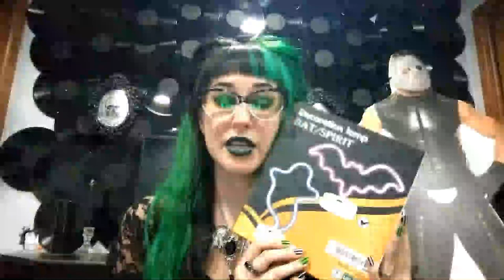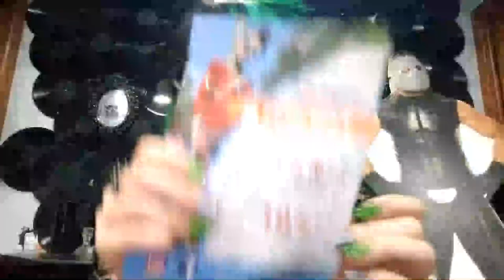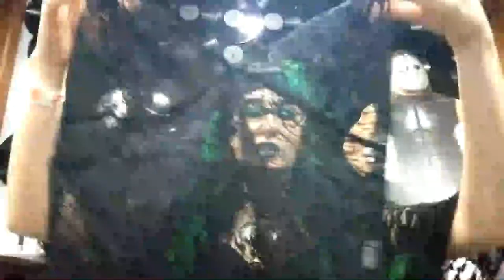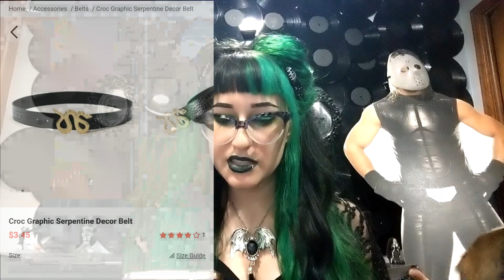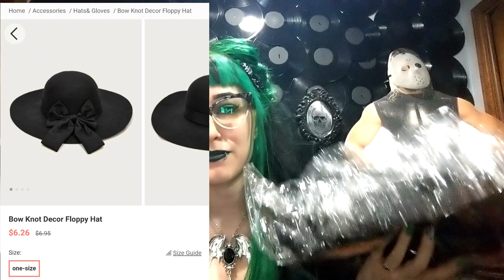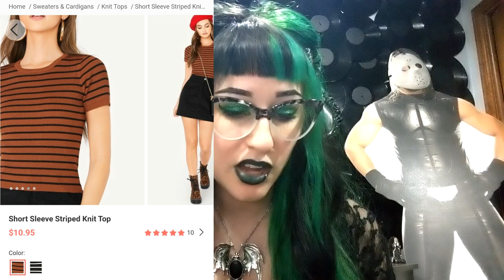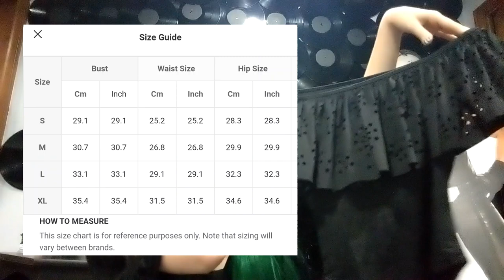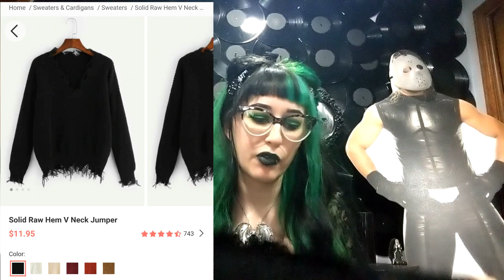shirts, crumpled up hats, and cute belts.. trying romwe for the first time. [ mixed reviews. 💀 ]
i ordered TWENTY items for just under 100$usd from romwe.com for my very first order and the reviews were accurate..

some things were incredible, others were absolute trash and not worth the " affordable " price. the sales aren't generally crazy low like wish or aliexpress, but they are definitely worth it for the actual quality of the product.

(( except the undergarments and night wear!! not recommended at all!! ))

bat shaped table lamp              -                sold out. :(